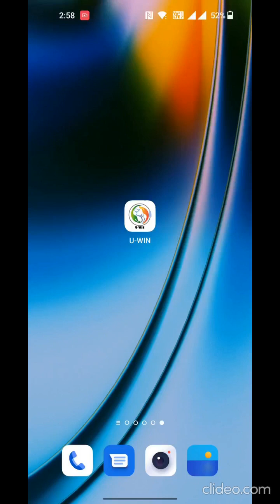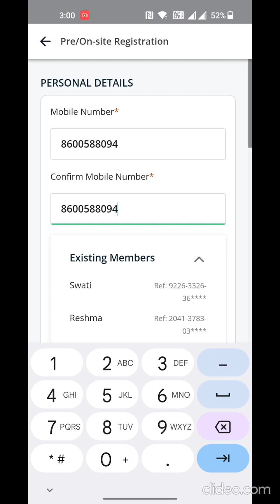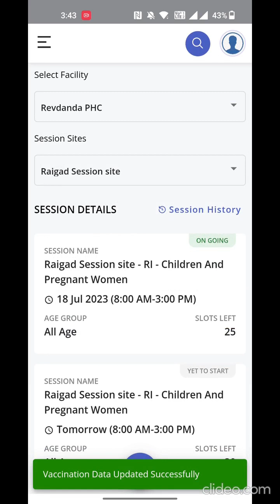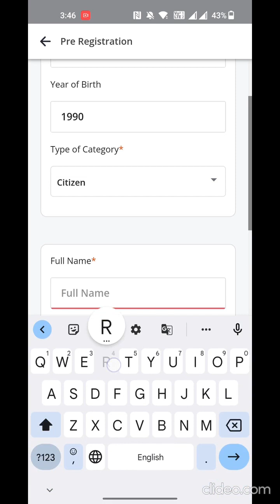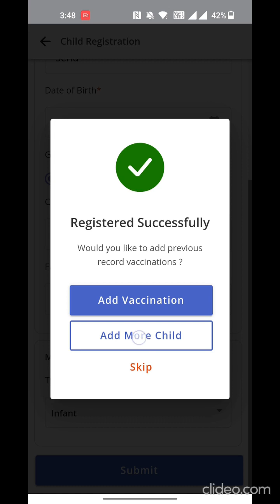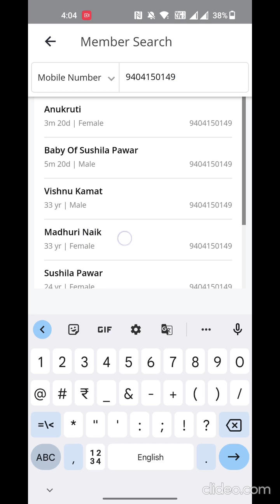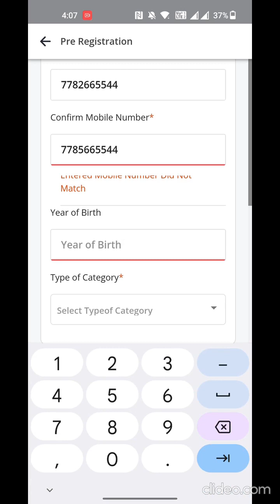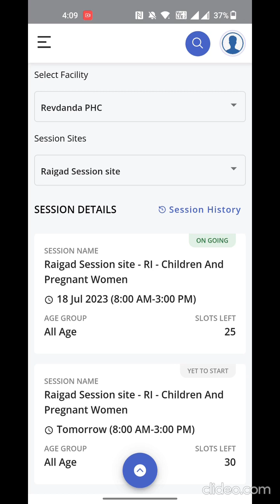U-win Vaccination entry 2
Video from Gaurav Enterprises